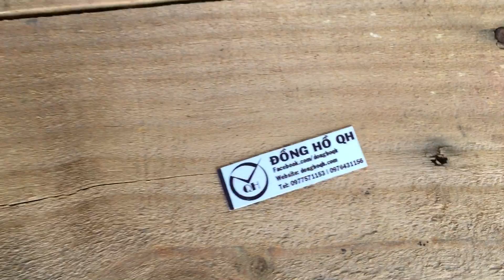Đồng Hồ Chính Hãng Vesdon